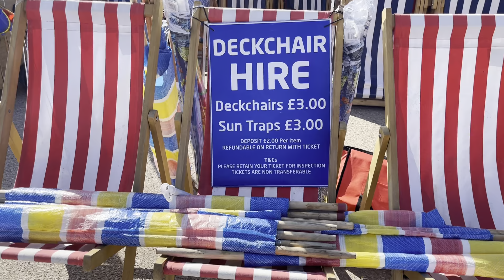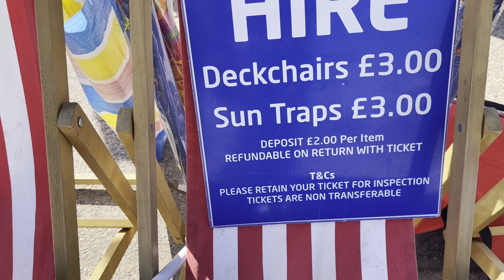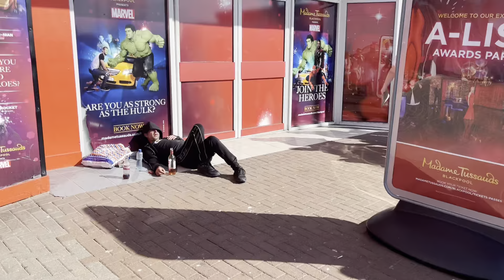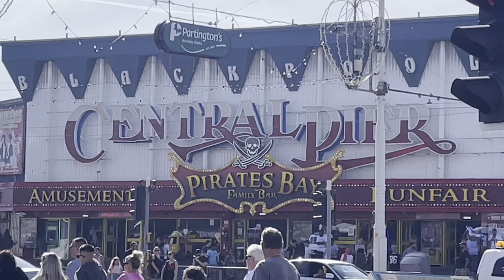Blackpool on a Sunday Afternoon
Blackpool on Sunday very lively full of visitors and locals .watch the video and explore the seaside town .
Meet our lovely friend renting out Beach chairs for £3 .